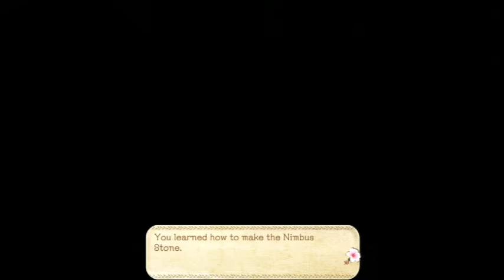Let's Play Atelier Ayesha #038 - Die erste Blume Blind Deutsch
Wir finden die erste Blume und machen uns danach auf den Rückweg.

Willkommen zu meinem neuen Let's Play.
Bei Atelier Ayesha spielen wir eine angehende Alchemistin, werden die kuriosensten Dinge aus selbstgesammelten Zutaten herstellen. Dazu gibt es eine vermutlich wieder leicht abgedrehte Story.
Die Trilogie Rorona, Totori, Meruru wird hier nicht fortgesetzt. Es beginnt angeblich eine ganz neue Geschichte. Das Spielprinzip bleibt aber nahezu gleich zu den Vorgängern.
Programmiert wurde Atelier Ayesha von Gust.
Tecmo Koei ist der Publisher und Rechteinhaber des Spiels.
Das Spiel hat vermutlich wieder zahlreiche Enden. Wenn euch das Spiel gefällt, könnt ihr ja mal ausprobieren, welches Ende bei eurer Spielweise herauskommt.
Man kann Atelier Ayesha sowohl im PSN Store als auch auf Datenträger erwerben.